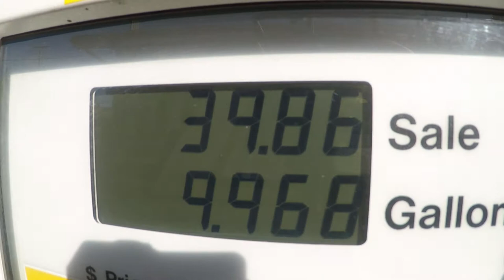BIG GREEN IS BACK!!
BIG GREEN IS BACK! WHATS UP GUYS!! TOOK A LITTLE BREAK AGAIN. SORRY! LIFE KEEPS THROWING OBSTACLES IN MY WAY, BUT ITS ALL GOOD ILL JUST PLOW THROUGH THEM WITH BIG GREEN. MY MIC WAS ACTING UP THIS VIDEO AND THE WIND WAS INSANE. NEXT VIDEO ILL EXPLAIN WHAT WENT DOWN AND WHATS NEXT. PLANS REALLY HAVEN'T CHANGED JUST GOTTA FIGURE A FEW THINGS OUT FIRST.

GEAR!!

PARTS

EGR TUBE